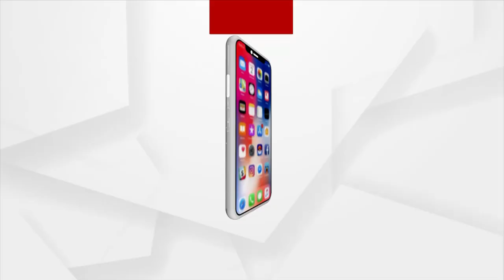ଆଧୁନିକ ଏଲଏଚବି କୋଚ୍ ସହିତ ହିରାଖଣ୍ଡ ଏକ୍ସପ୍ରେସ ଶୁଭାରମ୍ଭ।